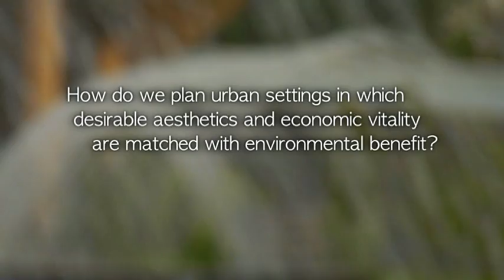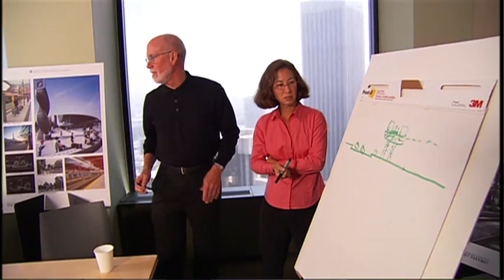CDM Neysadurai Centre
The CDM Neysadurai Centre for Integrated Water Resources and Urban Planning provides clients with sophisticated and integrated solutions for their sustainable urban planning and design challenges. Using advanced decision-support simulation models, geographic information systems, and efficient water management practices, CDM is helping urban communities achieve environmental quality and economic vitality.